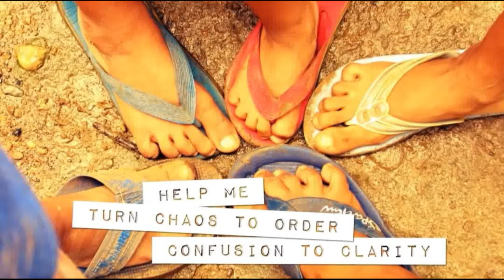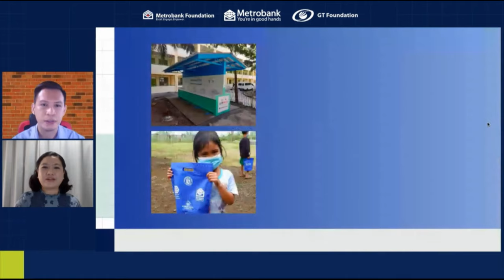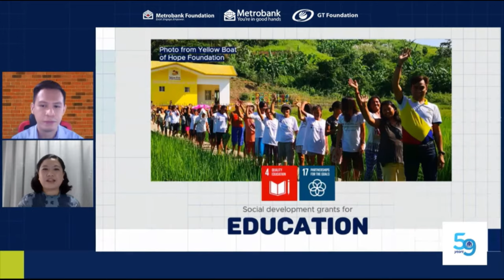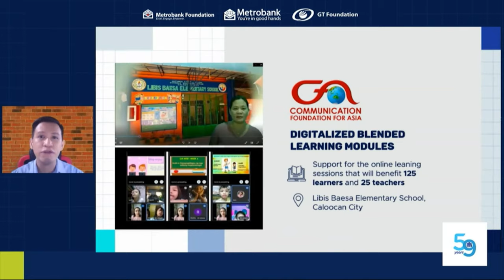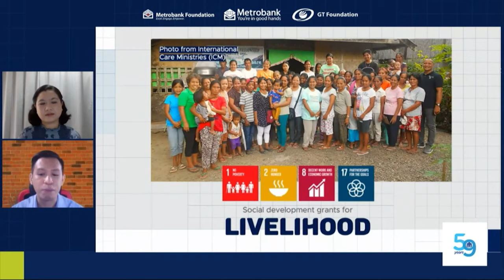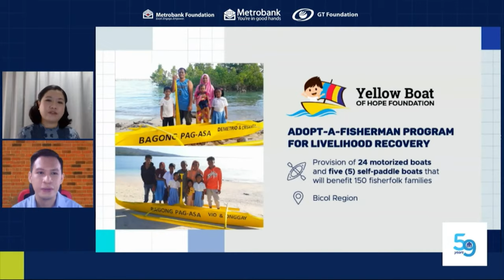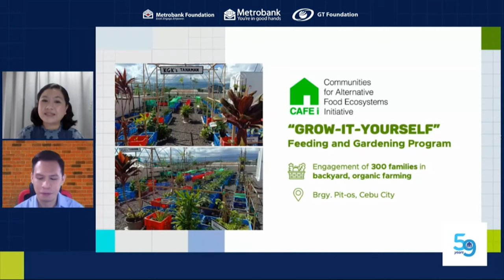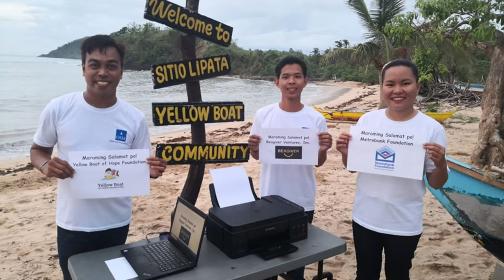George S.K. Ty Grants Turnover: Keeping Hope Alive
WATCH 👀: The George S.K. Ty Grants Turnover with the theme “Keeping Hope Alive”

In celebration of Metrobank's 59th anniversary, this year’s batch of beneficiary organizations will receive financial aid to implement programs on health, education, livelihood, and sustainable feeding.